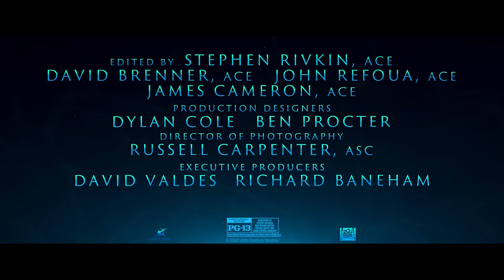Trailer | Avatar: The Way of Water | Discover it in Dolby Cinema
On December 16, experience the motion picture event of a generation.

Watch the brand-new trailer and experience Avatar: The Way of Water in DolbyCinema 3D.

Dolby DolbyCinema DolbyAtmos DolbyVision DolbyMusic etc.